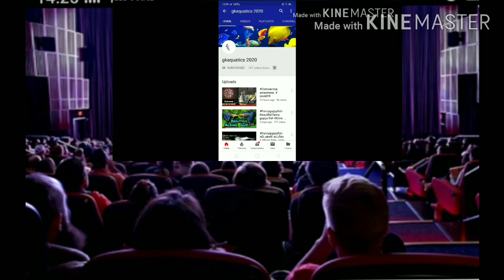How to identify guppies give birth |Tamil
When your guppies give birth

fancy guppy book link

2.How to make fish food at home.part--1

3.How to make fish food at home part-2

4.How to make free live culture